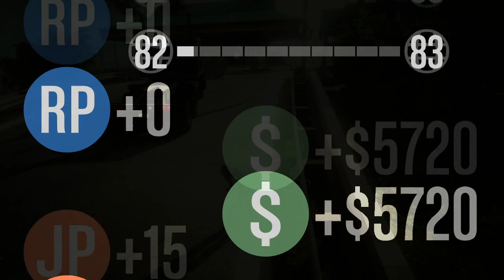GTA Online - Hasta La Vista w/ Spumwack, Beednox and Makeshift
An Adversary game-mode in GTA Online where 2 truckers have to crush 2 people on bicycles.

Me, Spumwack, Beednox and Makeshift step up to the plate and go head to head in various 2 v 2 combinations.

To see these games and other GTA Online stuff LIVE then get on Spumwack's Twitch channel, Tuesdays and Thursdays from 7pm EST (12pm GMT)